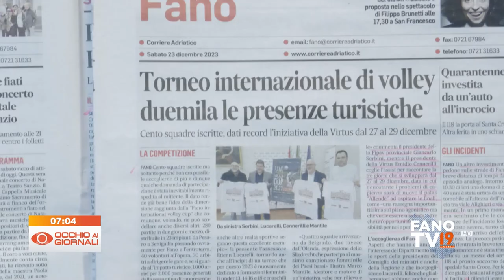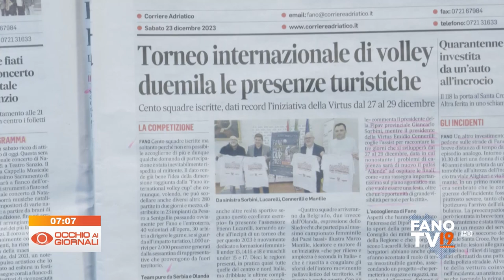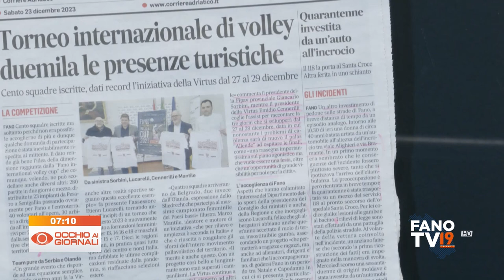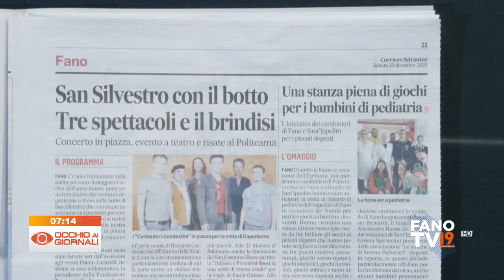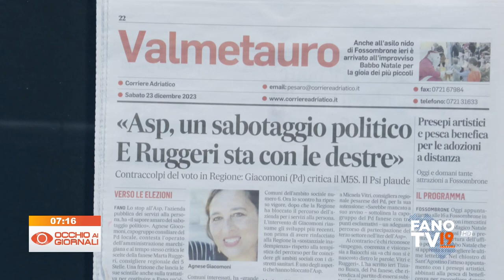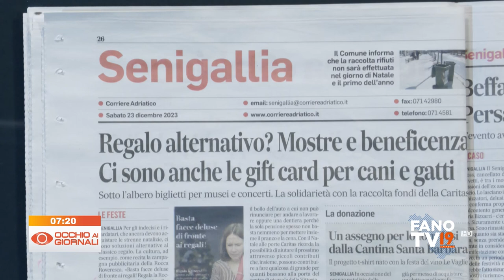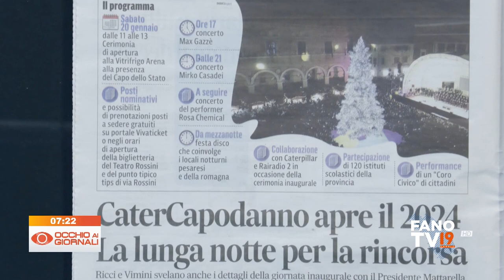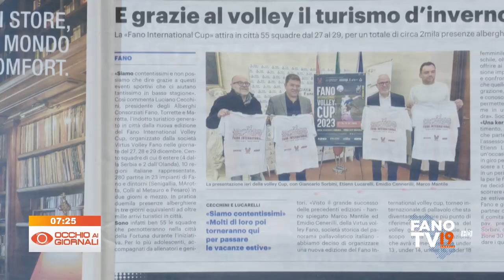Occhio ai Giornali 23 dicembre 2023